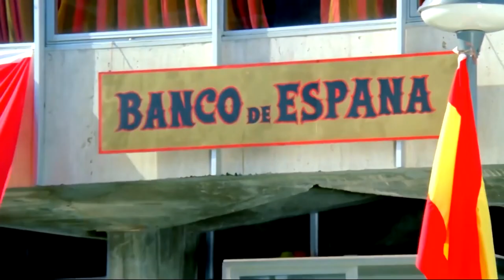Turist Ömer Boğa Güreşçisi - Bu Hareme Para Mı Dayanır? | Sadri Alışık Eski Türk Komedi Filmi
Turist Ömer Boğa Güreşçisi - Bu Hareme Para Mı Dayanır?
Sadri Alışık Eski Türk Komedi Filmi

Turist Ömer Boğa Güreşçisi | Sadri Alışık Eski Türk Komedi Filmi Full İzle

Turist Ömer Boğa Güreşçisi Konusu
Turist Ömer, yolda bulduğu bir cüzdanı sahibine ulaştırmaya karar verir. O cüzdan sahibini ararken, cüzdanını kaybeden genç şarkıcı Rodrigez, cüzdanı bulan kişiye, kendisiyle birlikte İspanya seyahati vaat etmektedir. Turist Ömer Rodrigez’e cüzdanı teslim eder ve birlikte İspanya yolunu tutarlar. Unutamayacağı bir macera yaşayan Turist, bir soygun olayına karışınca başı polisle derde girer. Kurtulmak için boğa güreşçisi kılığına girince kendini arenada bulur.

Turist Ömer Boğa Güreşçisi  Künye

Yapımı : 1970 - Türkiye
Tür : Komedi
Süre: 72 Dak.
Yönetmen : Hulki Saner
Oyuncular : Sadri Alışık ,  Feri Cansel ,  Mualla Sürer ,  Erol Büyükburç
Senaryo : Oksal Pekmezoğlu
Yapımcı : Hulki Saner